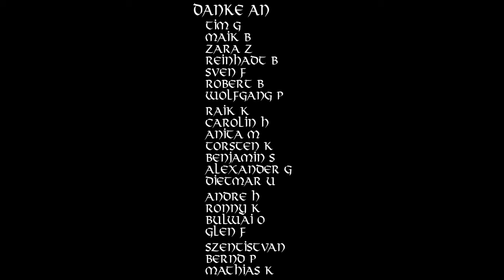Sei Schlau, Wähle Blau - Der epische AfD-Wahlsong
Erleben Sie den kraftvollen und epischen Wahlsong "Sei Schlau, Wähle Blau" für die AfD! In diesem packenden Musikvideo fordern wir alle auf, in diesen entscheidenden Zeiten die richtige Wahl zu treffen. Mit patriotischen Klängen, einer energiegeladenen Menge und unseren leidenschaftlichen Rednern an vorderster Front setzen wir ein starkes Zeichen für die Zukunft Deutschlands. Lassen Sie sich inspirieren und schließen Sie sich unserer Bewegung an. AfD - für ein starkes und freies Deutschland!